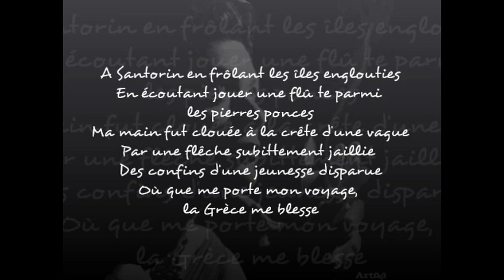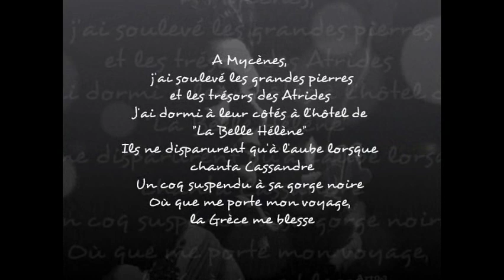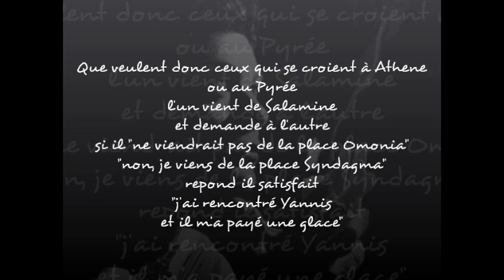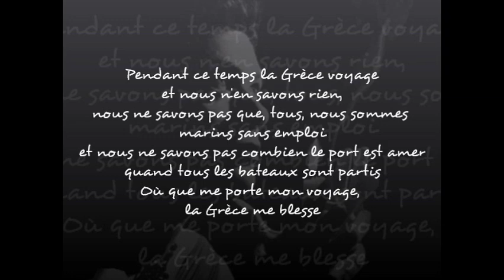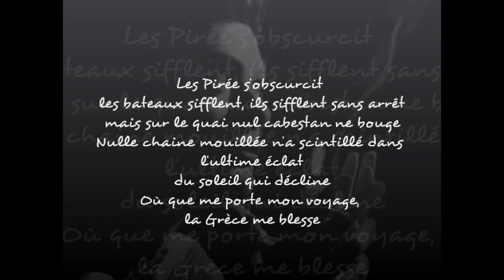Melina Mercouri & Vangelis - Ou que me port mon voyage, la Grece me blesse (1973)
Another beautiful song from the Melina Mercouri album "Si Melina. m'etait contee". Music by Vangelis Papathanassiou and lyrics based on a poem by Georges Seferi.